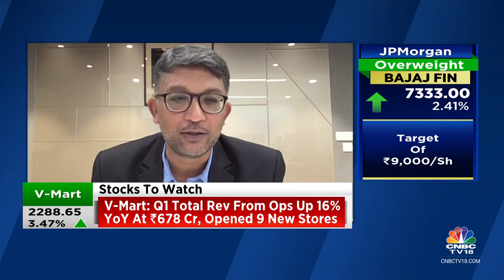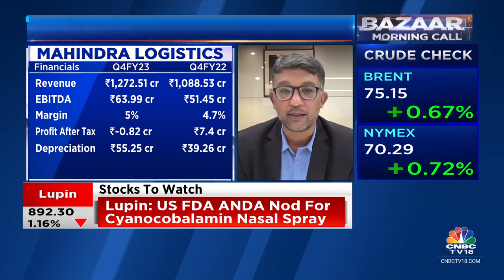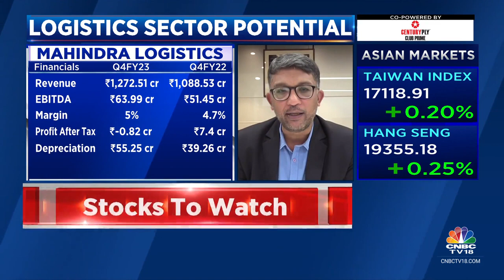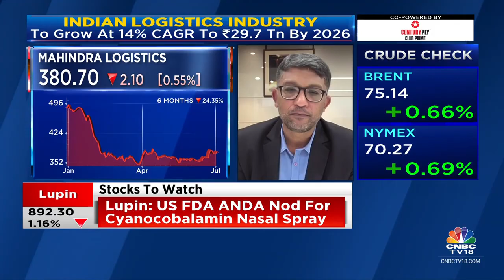Rampraveen Swaminathan discusses FY24 business outlook